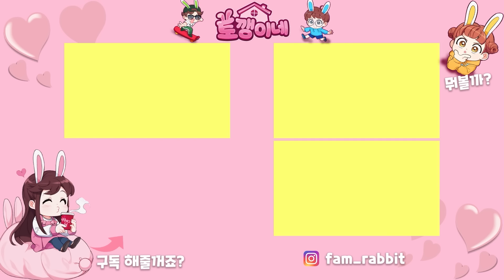왜 자꾸 이러시는건가요? 너무 속상합니다ㅜ 틱톡 사칭에 속지 마세요! 가족 일상 브이로그 vlogㅣ토깽이네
여러분~ 팬계정이라고 적었다고 해서 전부 팬계정이 아닙니다.
무단으로 영상을 모두 퍼가는 행위는 불법 행위이며
영상에 언급된 rabbitfam.vlog 이 사칭범은 찐 토깽이네 계정을 차단하고
제가 볼수 없도록 교묘하게 운영중입니다.
어떤 팬이 찐 토깽이네 계정을 차단합니까?
절대 속지 마시고 신고 부탁드립니다.

그리고 혹시 누군가가 저희를 사칭하는것 같다면
꼭!! 제보 부탁드립니다(--)(__)

그리고 사칭한 분중에 이 영상을 보고 계시다면
반드시 계정삭제 해주세요.
삭제하지 않을시 더 강력하 조치를 취하도록 하겠습니다.

4가족의 신나는 일상에 빠져 볼까요?♡